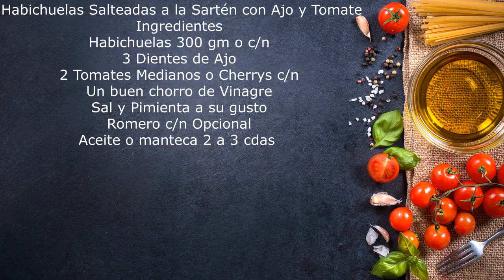Habichuelas Salteadas a la Sartén con Ajo y Tomate